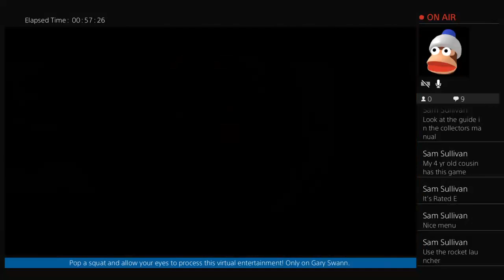Zack plays Ratchet & Clank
It's time for a YouTube rebellion